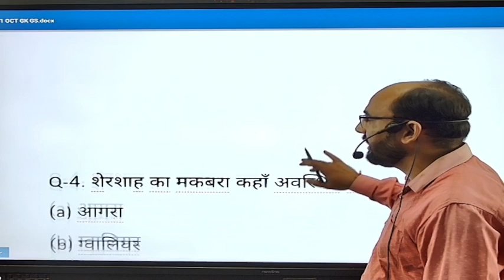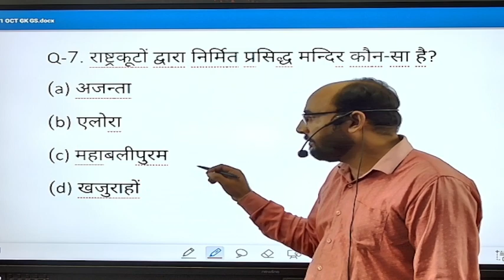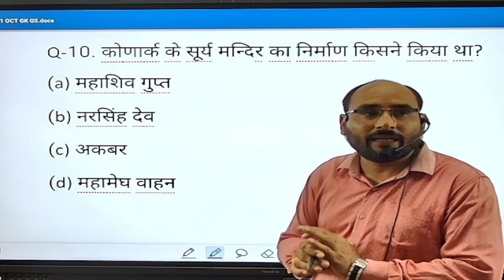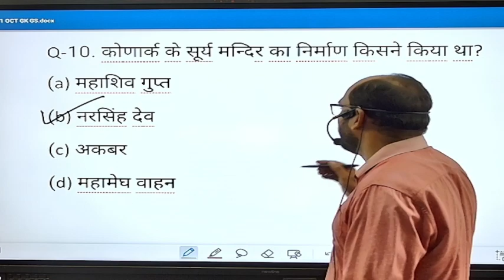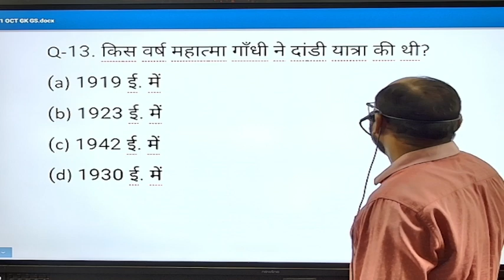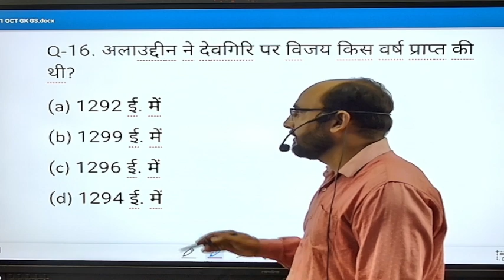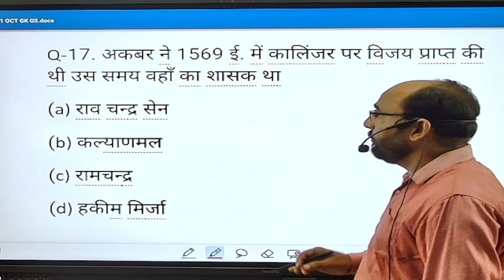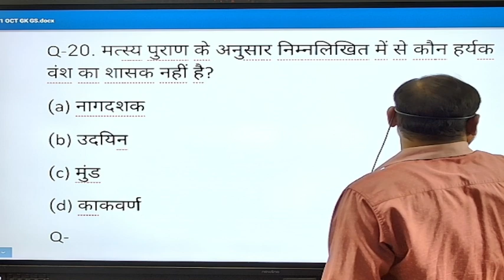GK |GS |PRACTICE SERIESE |PET | UPP |UPSI |SSC-GD |UPSSSC |RAILWAY